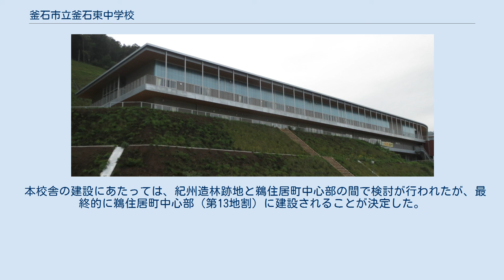釜石市立釜石東中学校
釜石市立釜石東中学校（かまいししりつ かまいしひがしちゅうがっこう）は、岩手県釜石市にある市立の中学校である。
通称「東中」。
 2011年3月11日に発生した東日本大震災の津波によって、4階建て校舎が全て水没する被害を受けた。
欠席していた生徒1人が死亡し、保護者を失った生徒が数多く発生したものの、学校にいた生徒は地震発生直後に約1.5キロ離れた峠まで走って逃げ、隣の釜石市立鵜住居小学校の児童共々全員無事で、「釜石の奇跡」とも称される。
 これは古くから津波に苦しめられてきた三陸海岸沿岸地域の言い伝えである「津波てんでんこ」に基づいた防災教育が奏功したとされている。
釜石東中学校の場合、平均して週1時間を防災教育に充て、年3回避難訓練を行っており、2009年、2010年には兵庫県・毎日新聞社・公益財団法人ひょうご震災記念21世紀研究機構主催の「ぼうさい甲子園」の優秀賞を受賞していた。
 その後、釜石中学校で教室を間借りして1年間授業を行った後、約3km内陸にあり仮設住宅にも近い紀州造林釜石工場（北越紀州製紙=旧紀州製紙=子会社のパレット製造工場、2009年閉鎖）の跡地に建設された仮校舎にて授業を行っている。
 本校舎の建設にあたっては、紀州造林跡地と鵜住居町中心部の間で検討が行われたが、最終的に鵜住居町中心部（第13地割）に建設されることが決定した。